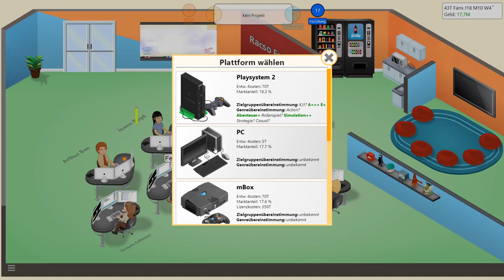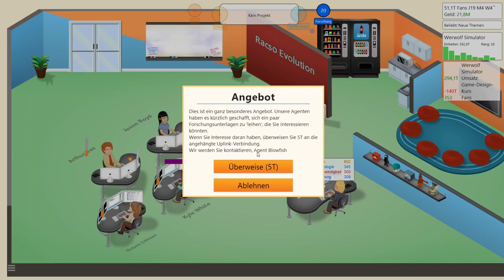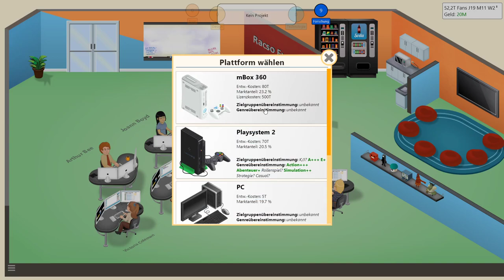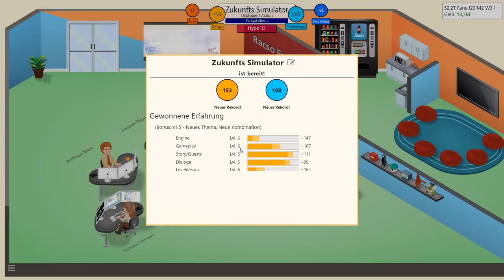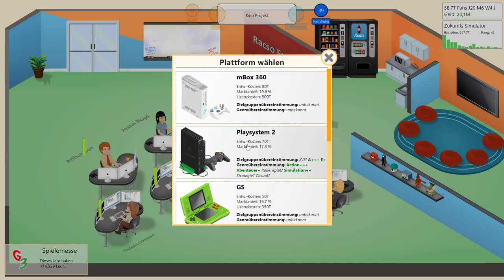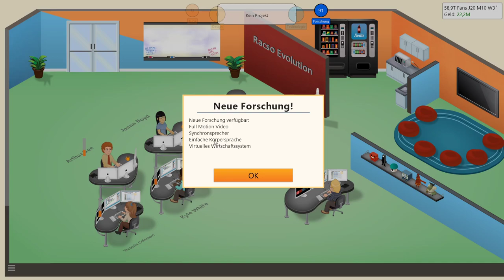Auf gutem Wege zum Design-Spezialisten! | Game Dev Tycoon #8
Willkommen zur achten Folge von Game Dev Tycoon! Heute trainieren wir meinen Charakter in Design um eine neue Abteilung zu eröffnen. Viel Spaß!